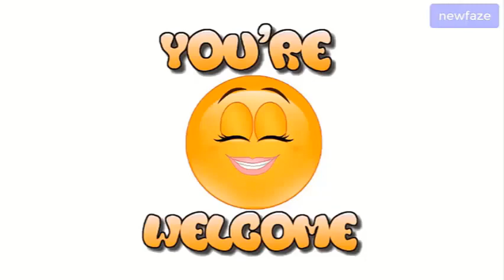Pregnant Simi TwЭrking With Her Mother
The pregnant singer was spotted dancing to Shakira and Wyclef Jean's hit "Hips Don't Lie" with her mother, while being cheered on by others who were heard intermittently shouting "Mummy whine your waist".